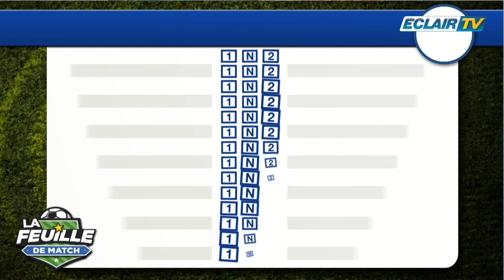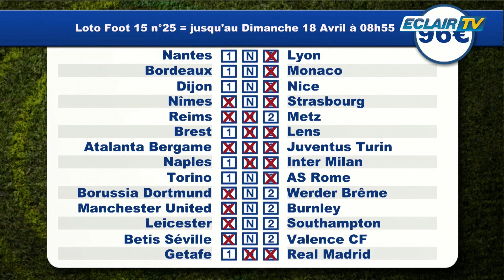FEUILLE DE MATCH - PARTIE 3 - 15-04-21